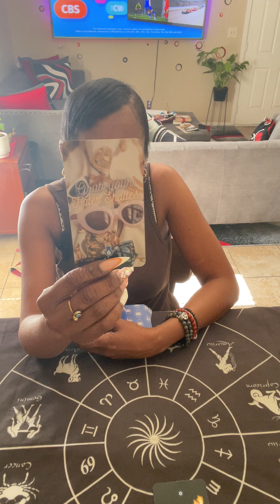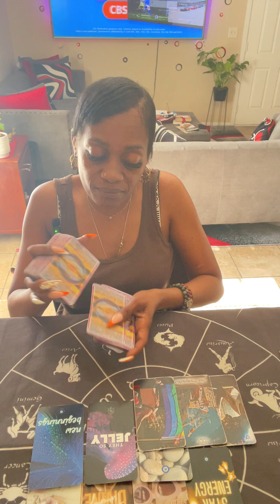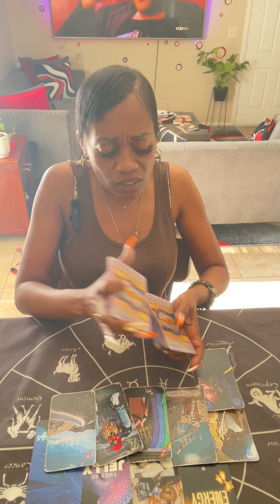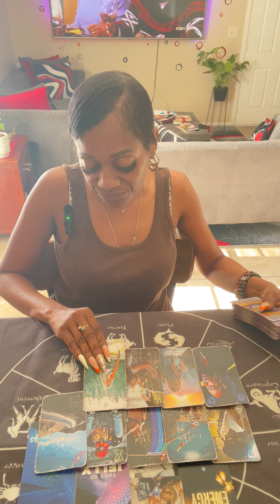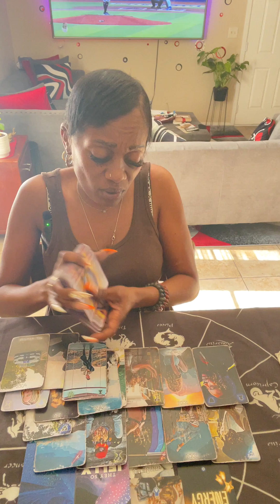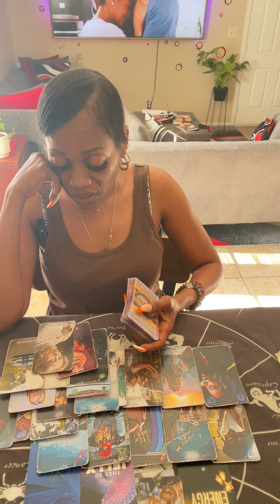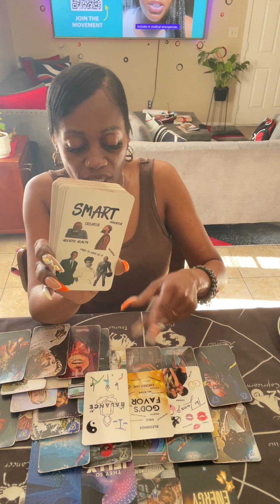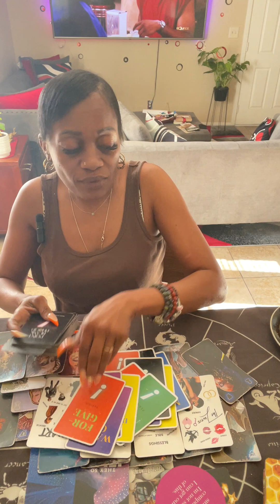🧿Air Signs♊️♎️♒️No Contact Msg🔮You Need 2Make Up Your Mind Cause Both’em Want U Back😬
Wish Fulfillment 🌟